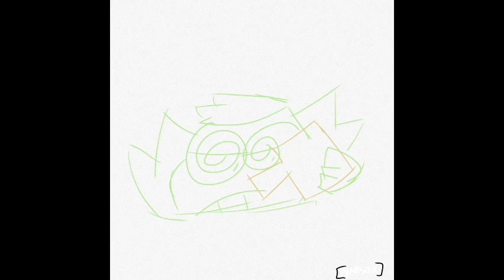is this whiskey or perfume?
all art made by me yadda yadda
Fawful and Cackletta belongs to Nintendo and Alphastar

a tribute to Alphastar.